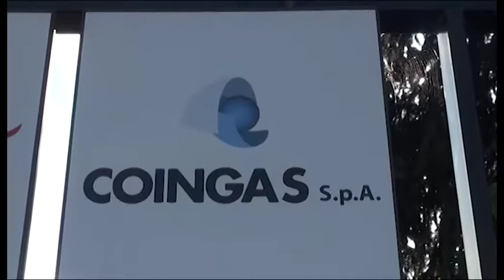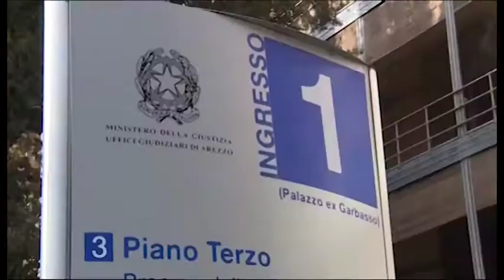Caso Coingas. Proseguono gli interrogatori, dopo Staderini la Digos convoca Cocci